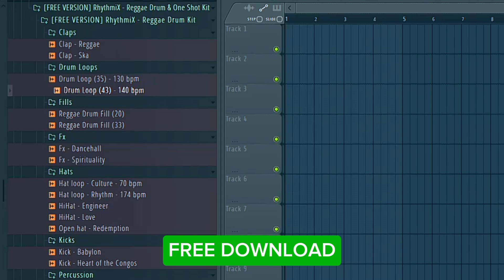[FREE DOWNLOAD] REGGAE DRUM KIT 2024 | REGGAE ONE SHOT KIT | Free Drum Kit l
Free Reggae Drum & One Shot Kit (40+ sounds)

🔥 FULL REGGAE DRUM & ONE SHOT KIT (1000+ sounds) 🔥

edm sound kit, edm free drum kit